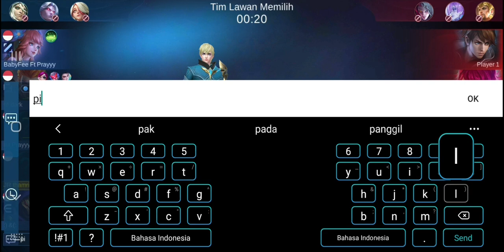MLBB I part 2 push ranked MMR SUN